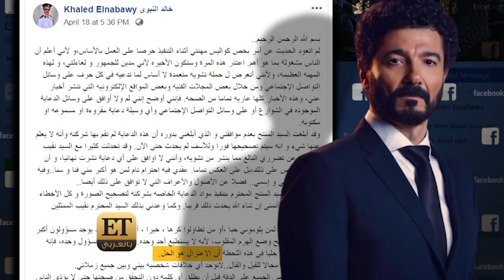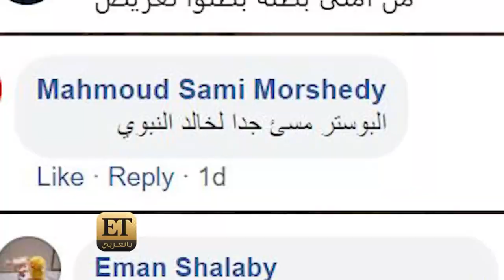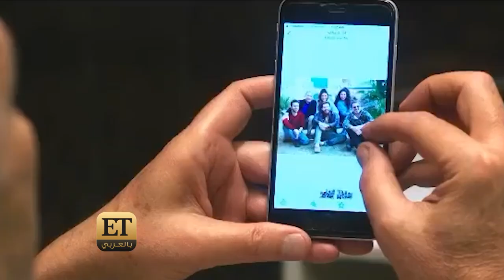هل تنجح ريهام حجاج بأول بطولة مطلقة في رمضان ؟